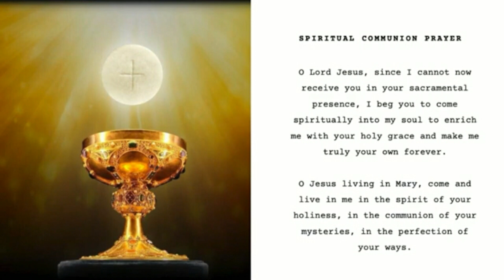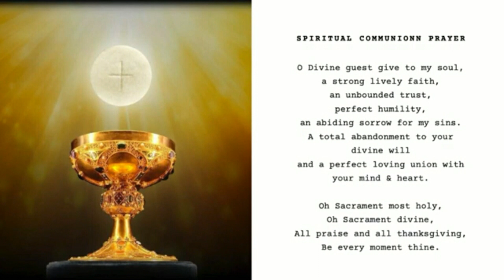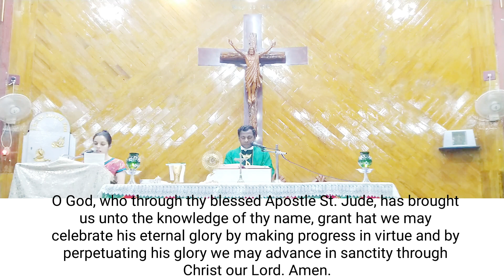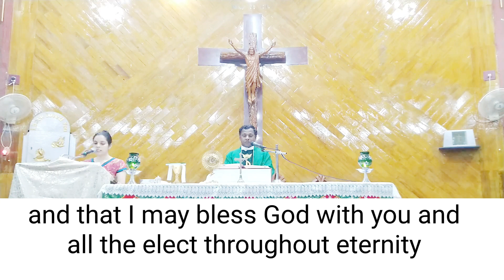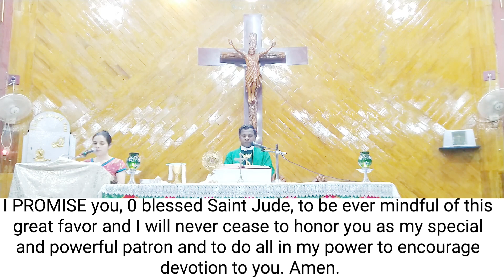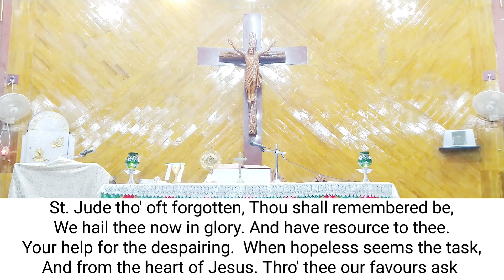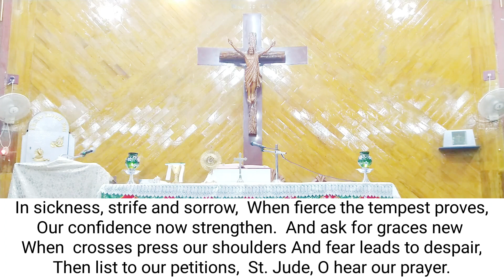Holy Mass and St. Jude Novena Prayer. St. Jude's Church, Jerimeri, Mumbai. 24/09/2020.